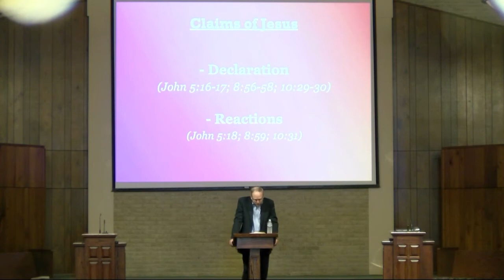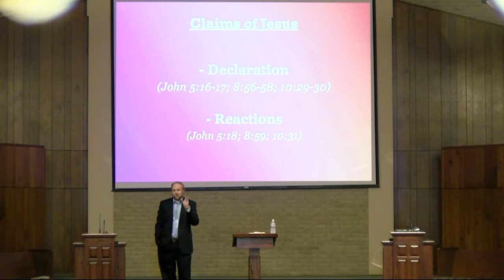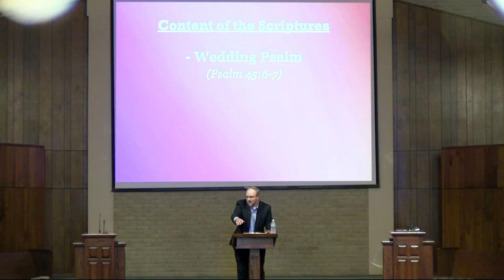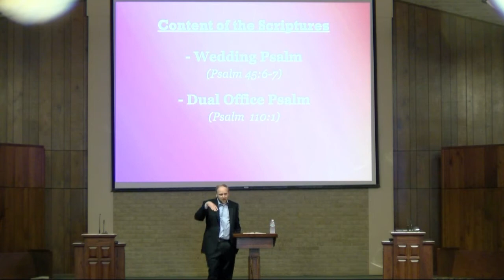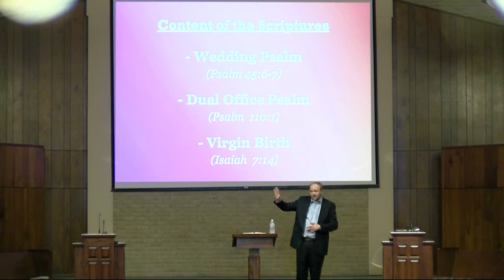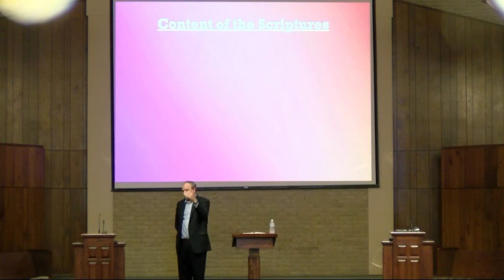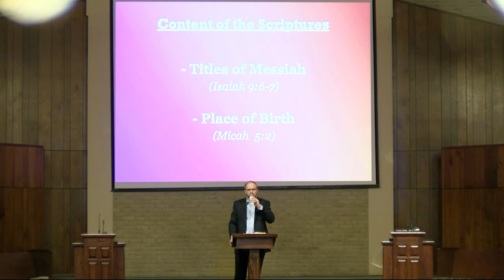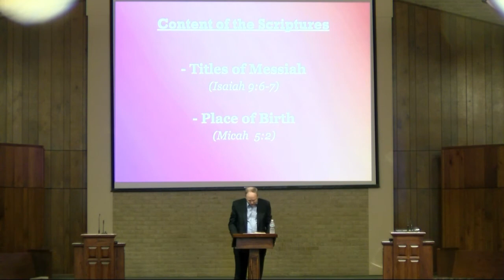Chasing His Shadow: His Deity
We at the Moulton church of Christ would like to welcome you to our YouTube channel. Thank you for choosing to worship along side us. Also, we hope that this will help assist you in learning more about God. As a church, we strive to learn more about Him through the Bible. We believe that by praying, studying the Bible, and encouraging one another, we can be Jesus to our local community, and beyond. Again, thank you for joining us today.